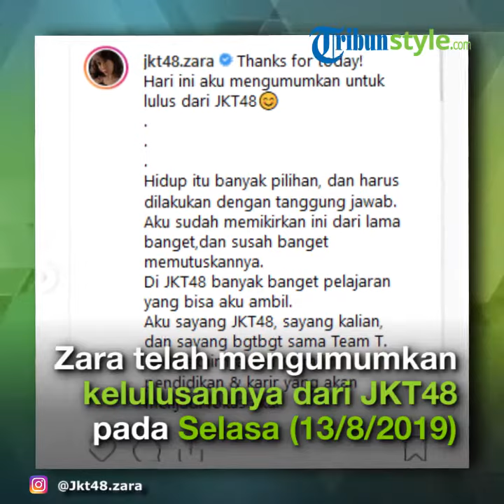Zara Putuskan Hengkang dan Lulus dari JKT48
Kabar mengejutkan datang dari member JKT48, Adhisty Zara.

Adhisty Zara dikabarkan telah mengumumkan kelulusannya dari JKT48 pada Selasa (13/8/2019).

Adhisty Zara mengumumkan kelulusannya di show teater Team T.

Adhisty Zara sendiri merupakan member generasi kelima JKT48 dan tergabung dalam Team T.

Kabar lulusnya Adhisty Zara dari JKT48 diumumkan oleh akun Twitter @OfficialMRK48 pada Selasa (13/8/2019).

"[NEWS] JKT48 Team T Adhisty Zara announce her graduation on today Team T Stage," tulis akun tersebut.

Kelulusan menjadi istilah bagi member JKT48 yang memutuskan hengkang dari grup mereka.

Kabar tersebut tentu langsung jadi bahan perbincangan para penggemar JKT48.

Banyak penggemar mengaku tak menyangka Adhisty Zara memutuskan untuk keluar dari JKT48.

"tuh kan gua jg ga nyangka bet dah kek bakal secepat ini," tulis akun @maudyayundiah.

"Apa apaan ini..." tulis akun @dindaapus.

Setelah pengumuman kelulusannya itu, banyak penggemar pun mencuitkan tagar TerimaKasihZara di Twitter.

Menurut pantauan TribunStyle, tagar TerimaKasihZara masuk deretan trending topic di Twitter pukul 07.50 WIB, Rabu (14/8/2019).

Adhisty Zara sendiri juga telah mengkonfirmasi kabar terkait kelulusannya itu melalui unggahannya di Instagram.

Dalam unggahan tersebut, ia mengungkapkan bahwa ia lebih memilih fokus di pendidikan dan karirnya.

Ia juga menegaskan bahwa keputusan yang ia buat itu telah dipikirkan matang-matang.

Sementara itu, Zara baru saja merilis film terbarunya berjudul 'Dua Garis Biru' bersama Angga Yunanda.

Zara berperan sebagai Dara di film 'Dua Garis Biru', seorang remaja yang harus menjadi orang tua bagi bayinya di usia muda.

Selain film Dua Garis Biru, Zara juga telah membintangi beberapa judul film lainnya seperti Keluarga Cemara, Dilan 1990, dan Dilan 1991.

Film Dua Garis Biru Disebut Mirip Jenny Juno, Ini Reaksi Adhisty Zara

Film Dua Garis Biru sempat ramai diperbincangkan beberapa waktu lalu karen disebut mirip dengan film asal Korea Selatan, Jenny Juno.

Film Jenny Juno sendiri memiliki tema yang serupa dengan film Dua Garis Biru.

Menanggapi hal tersebut, Adhisty Zara sebagai salah satu pemeran di film Dua Garis Biru pun akhirnya angkat bicara.

"Sama sekali no! Karena aku nonton Jenny, Juno. Jauh banget," ucap Adhisty Zara seperti dikutip dari tayangan yang diunggah di kanal YouTube HAI pada 13 Juli 2019 lalu.

Sutradara film tersebut, Gina S Noer juga menegaskan bahwa isu terkait pernikahan dini di luar nikah bisa terjadi di mana saja.

"Yang jelas sih kalau ngomongin soal kehamilan remaja, itu tuh isu seluruh dunia.

Mau kamu tinggal di Antartika, mau kamu tinggal di Amerika, mau tinggal di Korea, tinggal di Australi, tinggal di pedalaman ee..Jawa mana, yang namanya hamil di luar nikah tu pasti ada, nggak mungkin enggak.

Jadi nggak cuma karena isunya sama, berarti mirip, gitu," jelas Gina S Noer.

Artikel ini telah tayang di Tribunstyle.com dengan judul Adhisty Zara Putuskan Hengkang dari JKT48, Penggemar Trendingkan Tagar